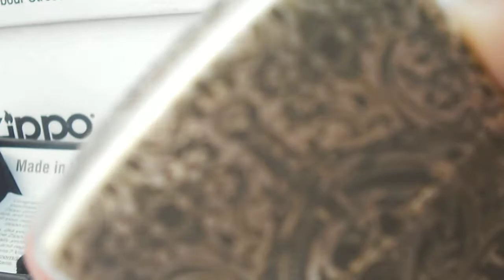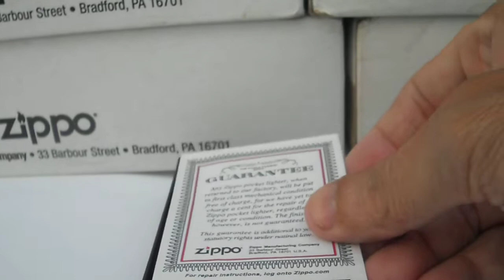CODES GIGAS - QUYỂN SÁCH CỔ KHỔNG LỒ. Zippo Mỹ Chính Hãng xuất Châu Âu. Fullbox. 0909 828 779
ZIPPO MỸ CHÍNH HÃNG xuất CHÂU ÂU. CODES GIGAS - QUYỂN SÁCH CỔ KHỔNG LỒ Huyền Thoại. Bạc Bụi Cổ Khắc Ăn Mòn 5 Mặt. Fullbox.
Giao tới anh em toàn quốc, đi COD thoải mái
Hotline 24/24h: 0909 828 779 _ Mr Tuấn
Trang Facebook chính chủ anh em ghé tham khảo nhiều mẫu Zippo CAO CẤP _ ĐÁO ĐÁO & CHẤT nhé